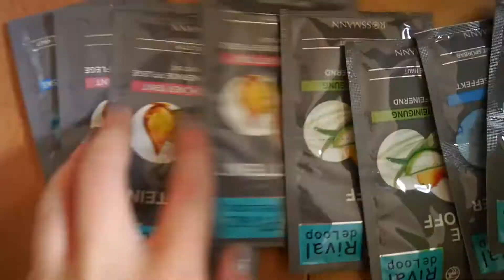Mein Geburtstag in 82 Sekunden...// Mein 14. Geburtstag...//creatis live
Hey♥
Ich hatte am 03.07 Geburtstag und wurde 14...
ich habe euch den Tag über mitgenommen und hoffe das Video gefällt euch...♥